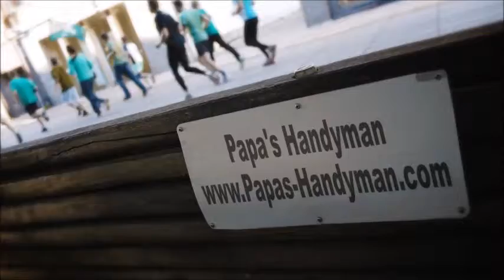DRYWALL Repair San Juan Bautista CA, Wall & Ceiling Repair San Juan Bautista CA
Drywall Repair San Juan Bautista CA, Drywall Repair Service San Juan Bautista CA, Drywall Repair in San Juan Bautista CA.

"Drywall Repair San Juan Bautista CA" Specialists.
Providing Drywall Repair in and Around San Juan Bautista CA with Solutions Since 1970!

Whether you have a small drywall repair project in San Juan Bautista CA, or multiple areas throughout your home needed drywall repair, our company will send out a qualified journeyman drywall expert to complete your San Juan Bautista CA drywall repair project on-budget and on-schedule. All of our Drywall Repair technicians in San Juan Bautista CA are skilled in each phase of drywall (Installing, Taping, Finishing), and have a minimum of 10 years experience. Get your drywall repair done by Papa's Handyman! Professional, Affordable Quality Drywall Repair Service San Juan Bautista CA-- Guaranteed!

"Drywall Repair Phrases":

"Drywall Repair Cost Per Square Foot San Juan Bautista CA"
"Hole in Wall Repair Cost San Juan Bautista CA"
"Average Cost Have Drywall Repaired San Juan Bautista CA"
"How Much Does it Cost to Repair Drywall Cracks San Juan Bautista CA"
"How Much Does it Cost to Repair Drywall Ceiling San Juan Bautista CA"
"How Much Does it Cost to Repair Drywall Hole San Juan Bautista CA"
"How much Does it Cost to Patch a Hole in Drywall San Juan Bautista CA"
"Patch and Repair Drywall San Juan Bautista CA"
"Cost to Repair Hole in Drywall San Juan Bautista CA"

Related Terms: Drywall Repair San Juan Bautista CA, Drywall Repair Service San Juan Bautista CA, San Juan Bautista CA Drywall Repair, Drywall Repair Prices San Juan Bautista CA,